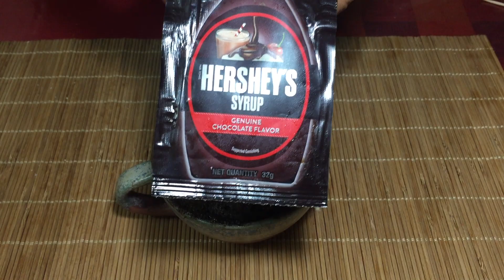1 Minute Oats Chocolate Mug Cake